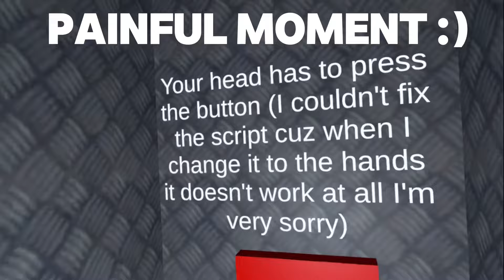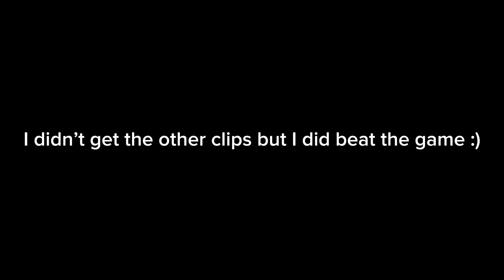Tag of fear (GORILLA TAG UPDATE GONE WRONG?)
Today I’m going to be playing tag of fear it’s a new indie horror game
It is on itch.io and I don’t have the link
Ashgreyx gaming